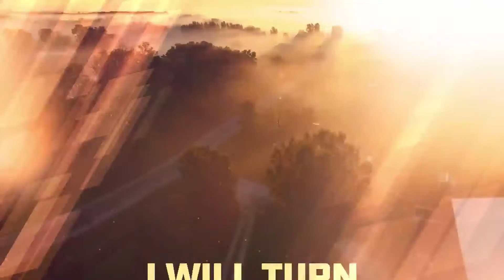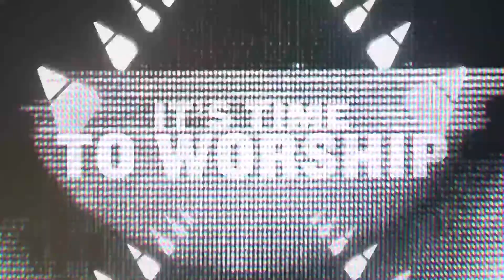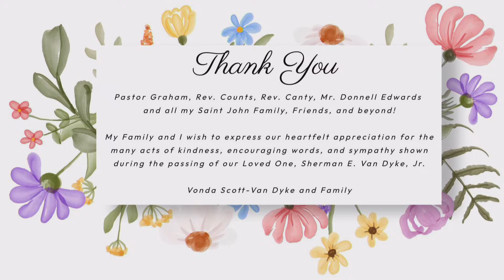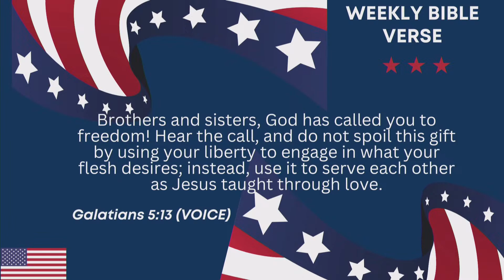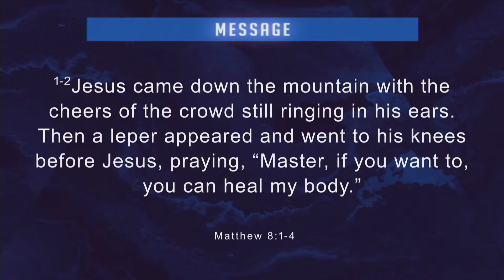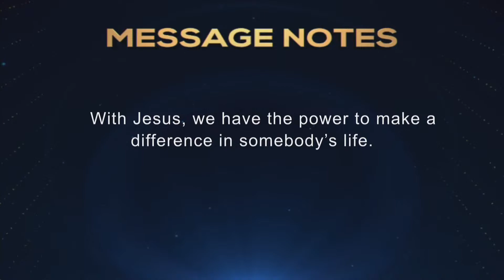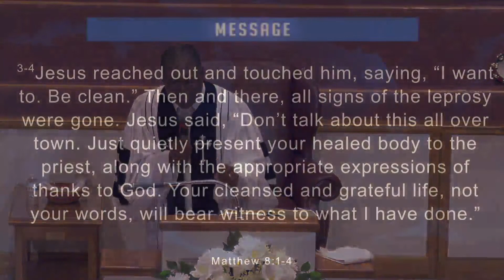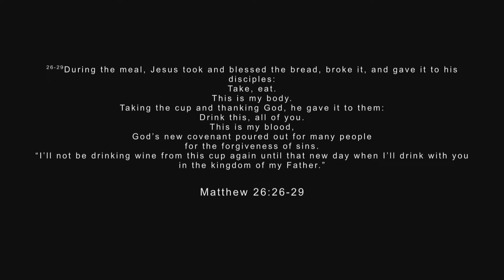Sunday Morning Service | Rev. Dr. Jamey O. Graham, Sr. | July 2, 2023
Reach Out and Touch Someone
(Matthew 8:1-3 - MGS)
• The Power of Touch
• When was the last time you reached out and touched someone?
• With Jesus, we have the power to make a difference in somebody’s life.
• The Leper has said, “If you want to you can heal me!”
• Jesus reached out and Touch so many and healed them
• Now that Jesus has touched you, you have the power of touch!

Sunday School- 9:00 a.m.
Church Service- 10:00 a.m.